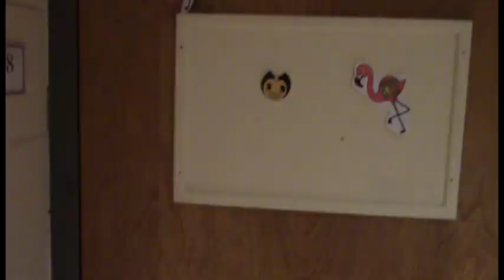Comm 101- Introduction to me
This is a project for my Comm-101 course at Susquehanna, Essentials of digital media, and it tells your all about me and my dreams